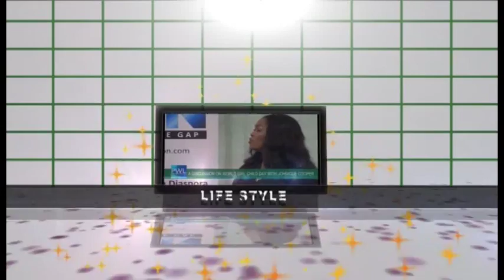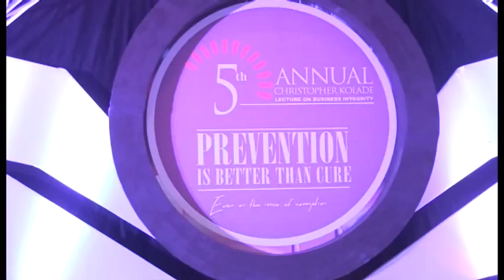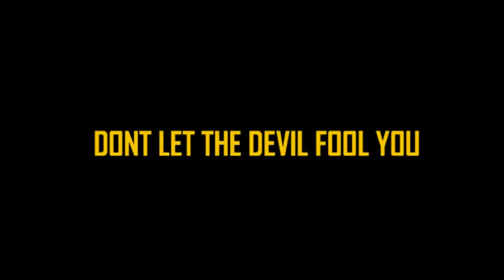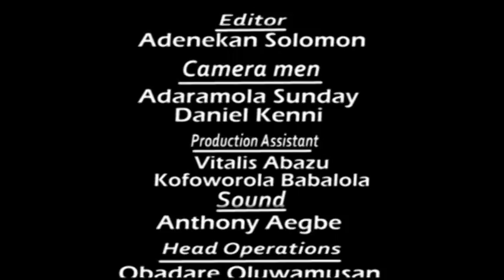Christopher Kolade Annual lecture 2017